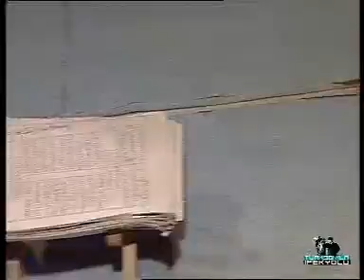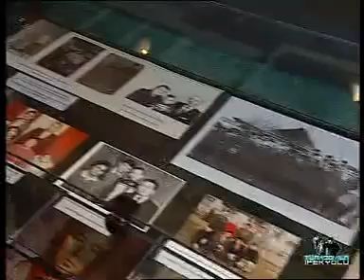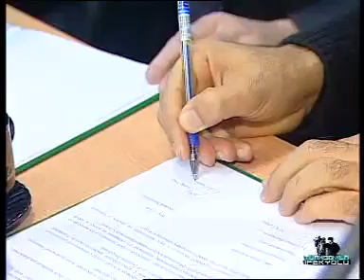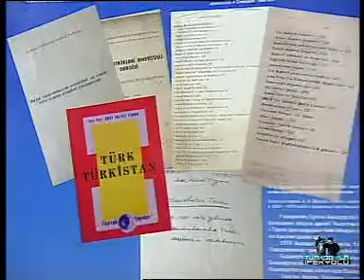Ahmet Zeki Velidi Togan'ın hayatı